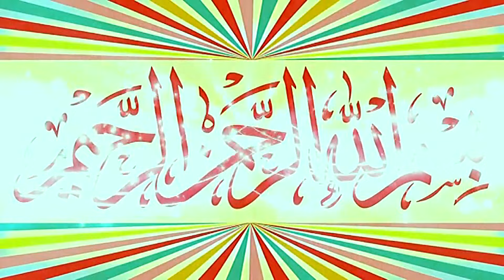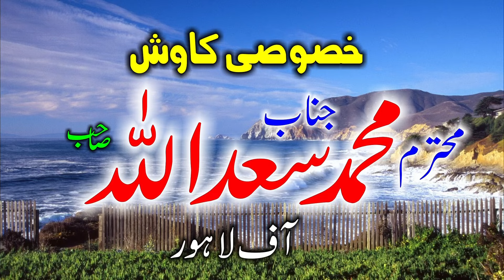Molana Qari Samiullah Sajid Topic Barkat Kesy Hasil Ho Gi.2024.Zafar Okara Official